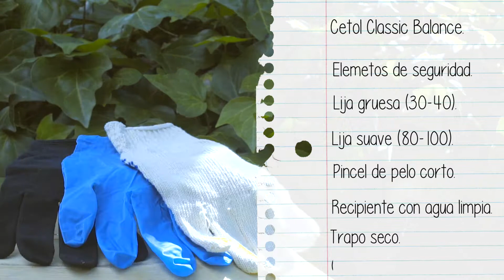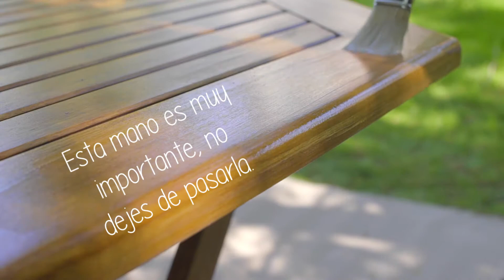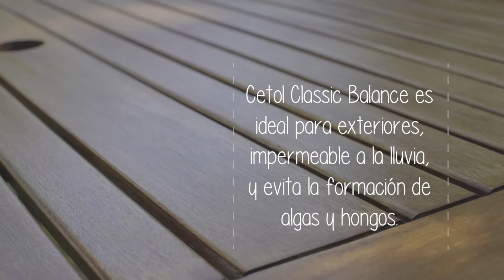DECK DE CAMPO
La madera vive nosotros la cuidamos
Importa y distribuye Inca.